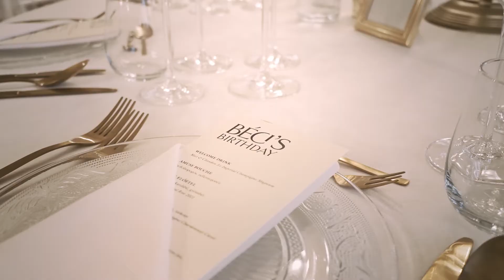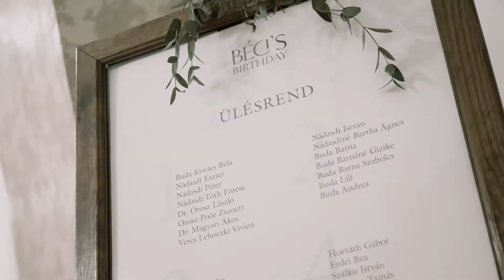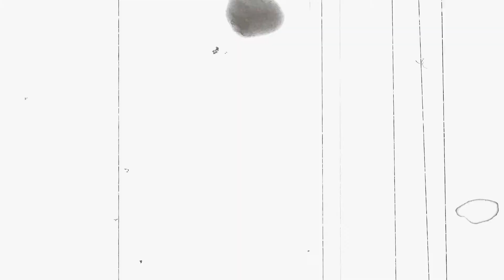Béci s Birthday party by DsAttila film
reklám - imázs - esküvő
social media tartalomgyártás